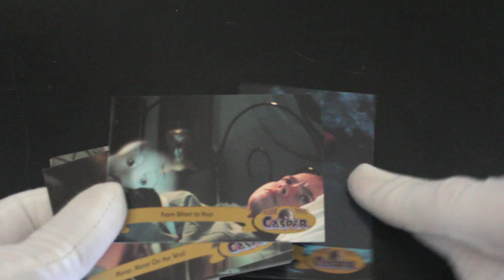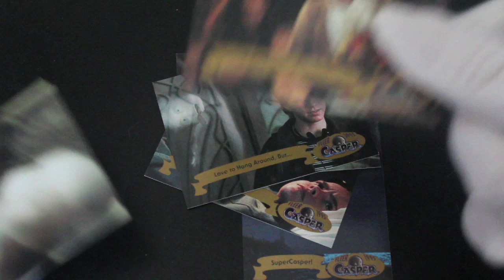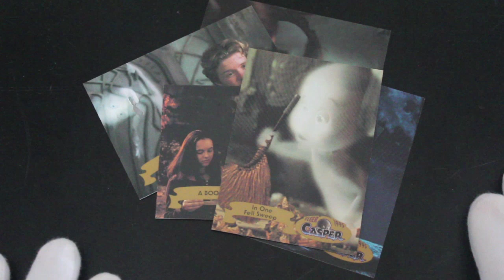Trading Card Tony #450 - Casper (Halloween 2022 Ep 3 of 3)- Pack Opening!